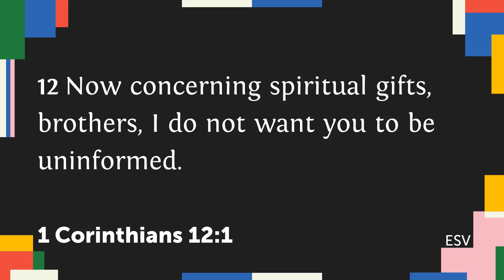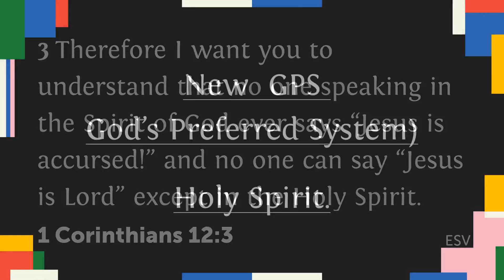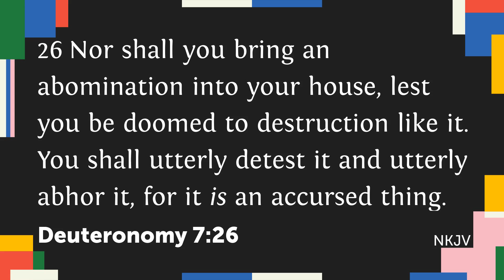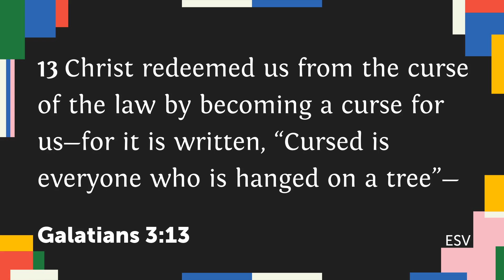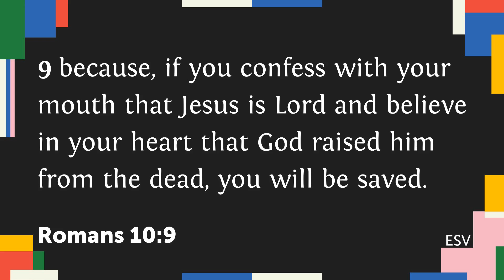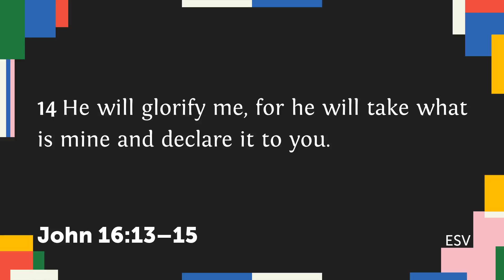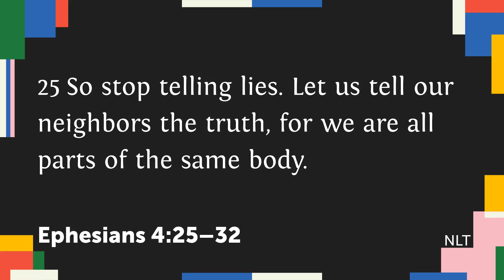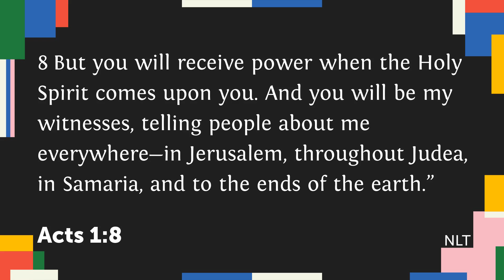ALF English Church Online | Mathews John | Who's At The Driving Seat (1 Cor 12:1-3)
We have a new GPS - God's Preferred System, which is the Holy Spirit. God has given it to us to guide us in this World to Eternity.